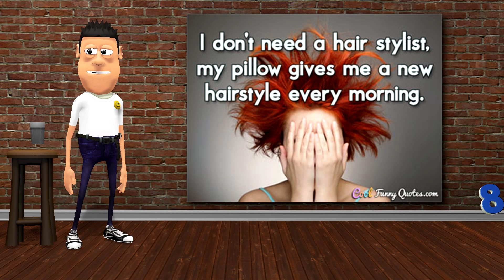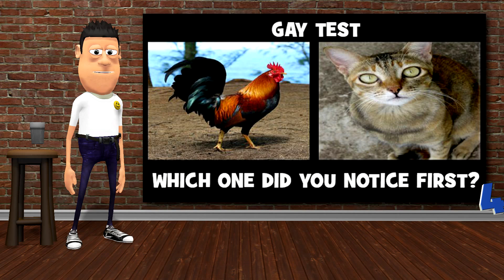Funny memes compilation for March 16th 10PiKS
Today we have the cat lady's chair and quick "I'm I Gay" test.